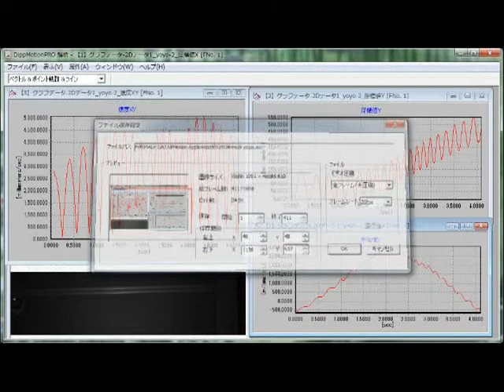【ディテクトの運動解析】ヨーヨー【DITECT motion analysis】YOYO